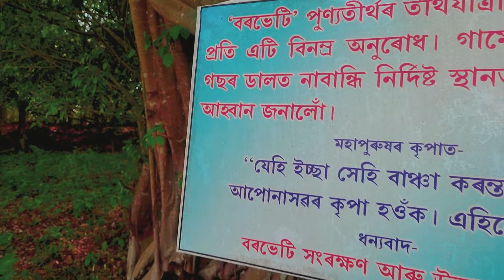Vlog 21 || A Day In Jorhat || Visited Borbheti Naamghar And Shanti Ashram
This Video is all about my recent visit to jorhat . spend a day with my jethai and my sister.
I hope all of you like it

Address : Borbheti namghor / temple
Q467+5QH, Unnamed Road, Malow Pam Gaon, Assam 785015